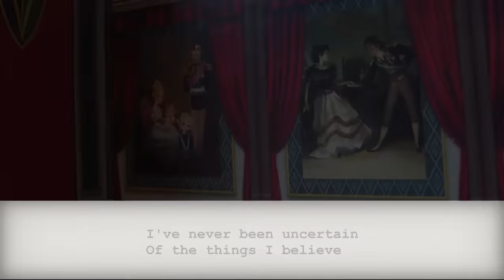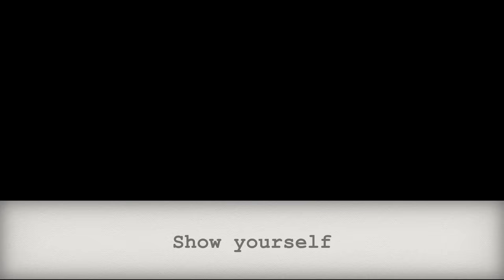If Anna sang "Show Yourself"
(Written and sung by me, Nim.)

Anna is alone in her chambers, dressed for the coronation. It is almost time for her to be escorted to the chapel.

She approaches the window and, just as Elsa did on her coronation day, looks over the citizens gathering for the presentation. She's feeling the weight of this impending responsibility, but reminds herself of those "certain certainties"; she momentarily admires her engagement ring, which glints in the light. ("Finally I am home")

Anna's eyes shut as she remembers the pain she experienced on her recent quest. As she opens her eyes, she makes the choice to move forward. ("My eyes are open wide")

She opens the doors to her chambers and makes her way down the dim hall, considering that the throne may have been her true destiny all along. ("I'm ready to rule")

As she strides down the halls now, Anna finds herself wanting to commit to her new-found independence and position of leadership. The portraits of Arendelle's previous rulers hang between Anna and her destination. She gazes at her sister's likeness and resolves to make her proud. ("I'm more than just a spare")

Anna's movements become more expressive: she nears the front gates of the castle with pride in her step. Her hands make fists and then release as she sings her self-declaration. ("Be the queen that you are")

Royal staff and castle guards are ready to see Anna off - the carriage door is open and the footman extends his hand to assist her. Instead of stepping into the carriage, she takes his hand in her own and places her other hand on top, smiling: a gesture of her appreciation. A guard, standing, holds the reins of Anna's horse, Kjekk. Anna, a few steps away, approaches. Knowingly and kindly, the guard extends the reins to her. We see the reactions of the royal staff as she mounts the horse; their somewhat shocked expressions are not disapproving, but inspired.

Anna's unconventional decision signifys a new chapter in the lineage, and from the sky, we look down on her as she rides solo toward the chapel. ("The next right thing simply can't wait") Our vantage point outruns our view of Anna through a fog, and when it dissipates, we see Elsa, the Fifth Spirit, riding the Nokk across the surface of the sea. ("Where the North Wind meets the Sea")

Our view comes down to Elsa's level. She halts with a slight lurch - we learn from her somewhat longing, but sweet, expression that she can sense Anna's changing moment is just about to happen, miles away. As the choir sings "All Is Found" as homage to Iduna, Anna glides down the aisle. The two scenes interplay, connecting the sisters in this moment. Anna and Elsa can both "feel" their mother singing, "Come, my darling," beckoning Anna to her destiny. Anna stands upright, facing the room full of onlookers. Elsa feels peace in having passed the torch, and swings the Nokk back into a gallop.
Anna is crowned. ("I am crowned")

The remainder is not sung aloud by Anna, but rather in her mind. We see moments from the rest of coronation day: Anna's first presentation as Queen to the applauding crowds of citizens. Dancing in the square, Kristoff proudly taking her in his arms.

Our view of the celebration draws back, allowing a gradually fuller picture of the kingdom, then bringing us to the final scene: our view draws us back from the center of Queen Anna's portrait, hung on the wall of the castle, until it is in full view, then fades.

Just a reminder, I only wrote this as a different take on this song. I love the original song and ending to Frozen 2. It's just for fun. :)